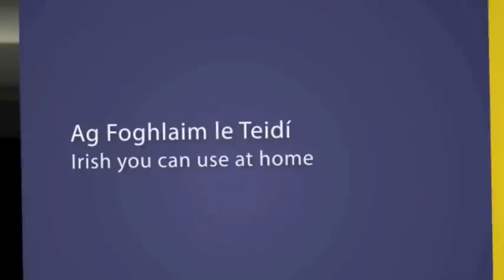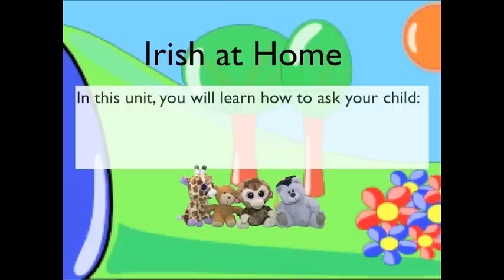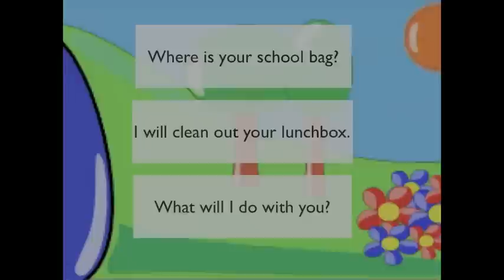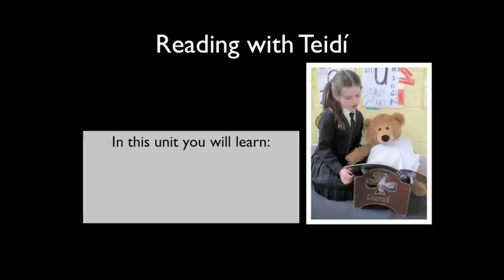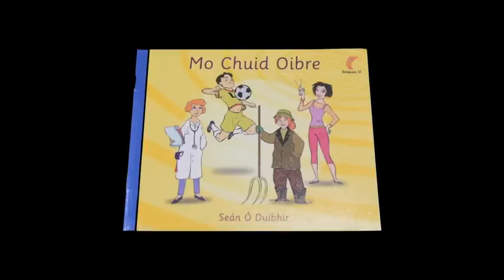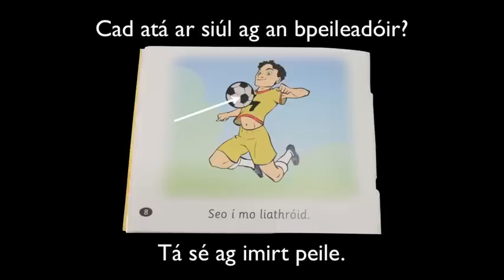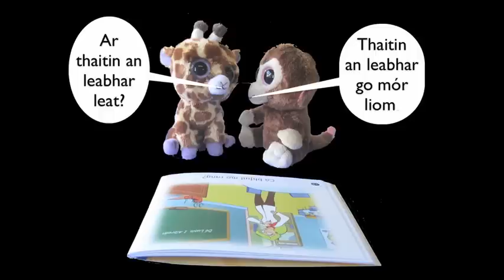Ag Foghlaim Le Teidí